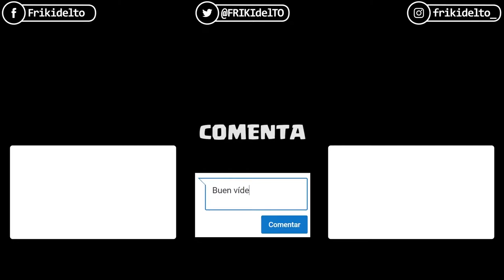HAWK Freedom Squadron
Juego matamarcianos muy entretenido y con multijugador online cooperativo.